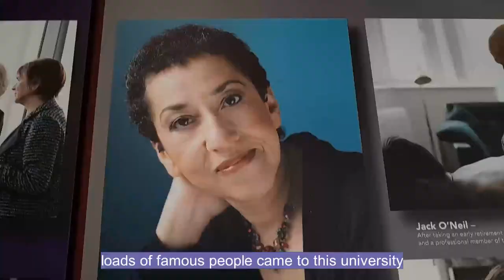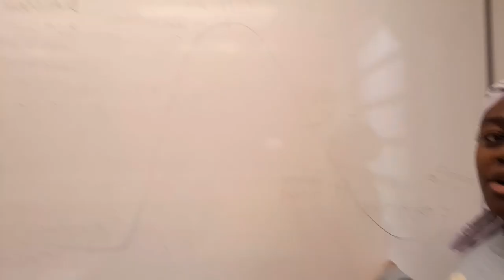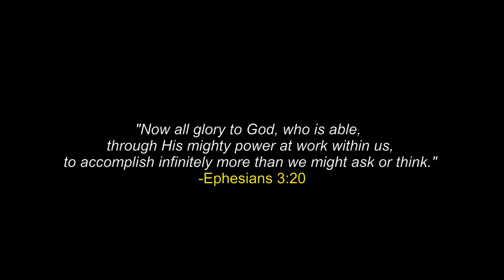day in the life of a creative writing lecturer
common questions:

where did you get your headshots? ~ with michael brosnan! he is lovely!